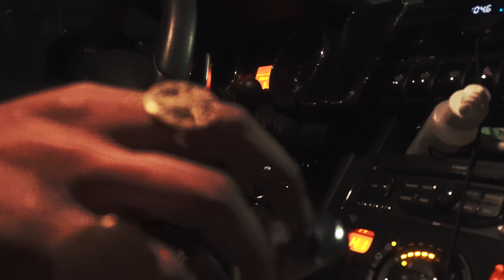Jo Gang (DOPERIE GANG) - Zéro Bluff (Dir.by KINGS FILMS)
Découvrez "Zéro Bluff " de Jo Gang
Réalisé par KINGS FILMS

KIING PROMOTING 2021©